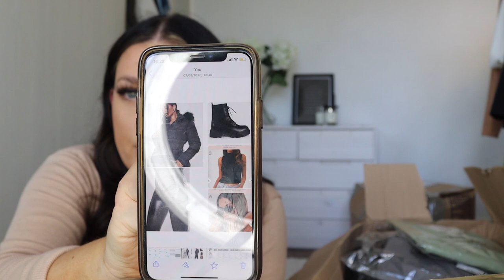THE BIGGEST AUTUMN MISSGUIDED HAUL *NEW IN* | SIZE 12-14| BEHIND THE SECENES | EMILY LUCY RAJCH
Hi guys!
Wow, this is my biggest haul EVER!
Super exciting project with Missguided where they asked me to create an autumn coat video for their social pages with brand new items just released.

Where I received two HUGE boxes of clothes, shoes, boots, coats and accessories that I just had to share with you!

And don't worry I will be giving lots of these items away as part of my end of September giveaway so make sure you are watching my Instagram stories for news on that!

Thank you so much for all your support and all your comments! Make sure you give this vid a thumbs up and let me know what your fave item or look was and if you found me showing you some of the 'behind the scenes' was cool!

THANK YOU FOR 12K!! SHARE WITH A FRIEND so we can get to 15K :)

Black hood coat
(I'm wearing size 14 but wish I got size 12)

Black blazer outfit:

Blue Jeans (I wore 14 but should have gone for 12)

Black hooded outfit

Grey Joggers look

Mom Jeans Sz 14

THINGS YOU MIGHT WANT TO KNOW:
HEIGHT: 5FT 2.3
SIZE: SIZE 12-14
AGE: 30 YEARS OLD